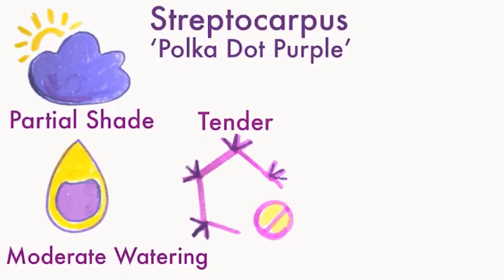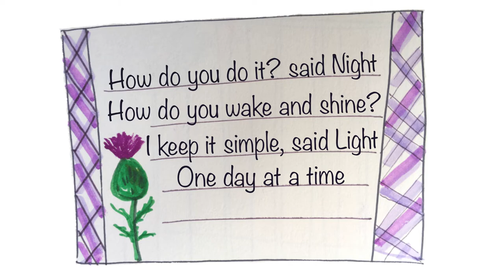The Art of Isolation #5 Sara's Story | From the Art Gallery with Love x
Please take a moment to fill out our short survey to tell us more about what you enjoy on our website & channels:

Can you relate to these stories of lockdown? In this video series recorded by Julia Letts and illustrated Sarah Millin, people from Worcestershire share their experiences of isolation during the 2020 pandemic. Their stories are refreshing, eye-opening, and moving.

A newly-commissioned series of films produced as part of the 'From the Art Gallery with Love' project.

Copyright the artists.
Worcester City Art Gallery & Museum is usually open Monday to Saturday 10:30am - 4:30pm and entry is free.
Part of the 'From the Art Gallery with Love x' project funded by Arts Council England's emergency response fund.